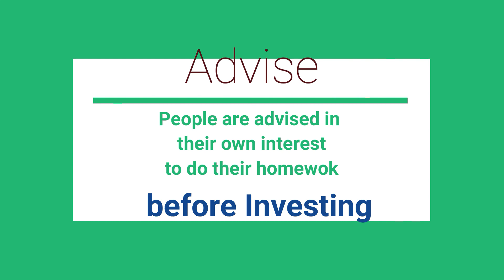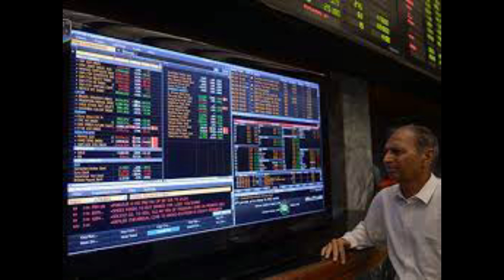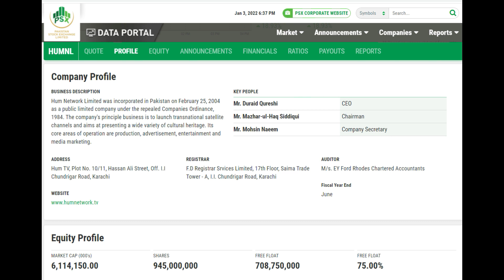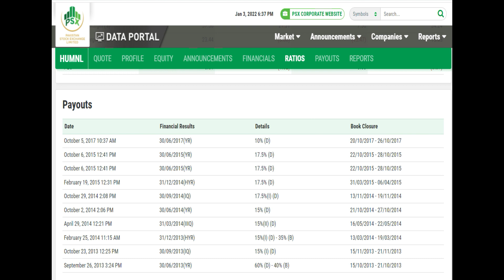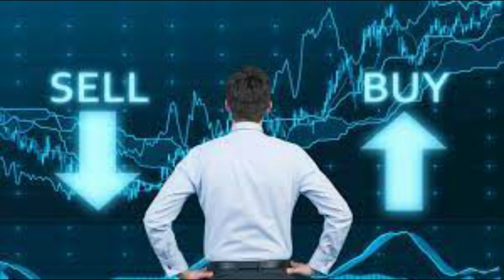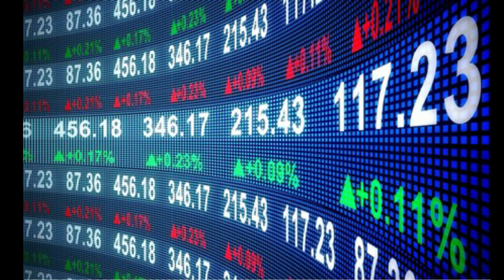Hum Network Limited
Hum Network Limited was incorporated in Pakistan on February 25, 2004 as a public limited company under the repealed Companies Ordinance, 1984. The company's principle business is to launch transnational satellite channels and aims at presenting a wide variety of cultural heritage. Its core areas of operation are production, advertisement, entertainment and media marketing.
OPEN    6.51
HIGH    6.59
LOW    6.40
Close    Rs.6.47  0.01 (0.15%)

VOLUME   2,044,500
EPS    1.07
Ratios
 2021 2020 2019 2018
Gross Profit Margin (%) 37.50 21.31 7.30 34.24
EPS Growth (%) 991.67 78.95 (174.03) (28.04)
PEG 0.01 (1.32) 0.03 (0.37)

Equity Profile

MARKET CAP (000'S)   6,114,150.00
SHARES    945,000,000
FREE FLOAT    708,750,000
FREE FLOAT    75.00%
Ratios

ADDRESS
Hum TV, Plot No. 10/11, Hassan Ali Street, Off. I.I Chundrigar Road, Karachi
REGISTRAR
F.D Registrar Srvices Limited, 17th Floor, Saima Trade Tower - A, I.I. Chundrigar Road, Karachi